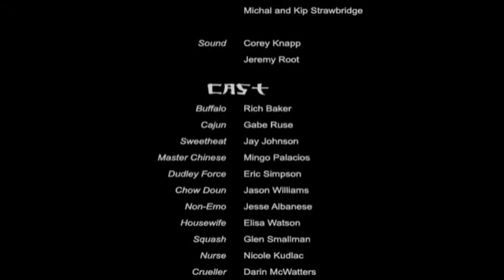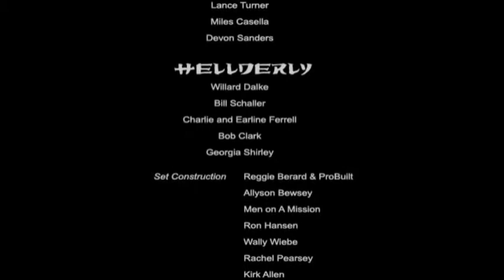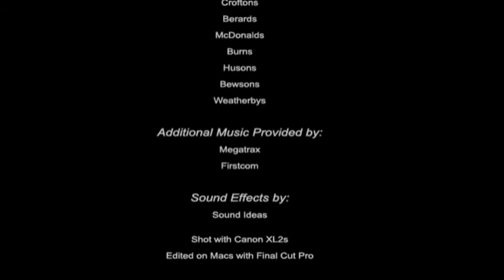Hume Lake 2006 The Many Return of Honorable Grasshopper Fighting Part 8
part 8

3 references in the very last part before it cuts off for the credits (click on "show more")

"walker texas ranger": They have at least one Chuck Norris reference in every Hume theme since...well, I don't know probably 2005 or so. Not before then (see The Phantastical Journey of the Wandering Lites to see some funny references). But in one of the commentaries I remember hearing how every year they try to get him into their videos. I think he has ties to Hume or something...

"king of the world" / "pecan pie" : both refer to some deleted scenes that Darin McWatters made for both We Like Sheep and Xenoviv where a character would sit on top of something saying "I'm the king of the world! Somebody bring me a pecan pie!"